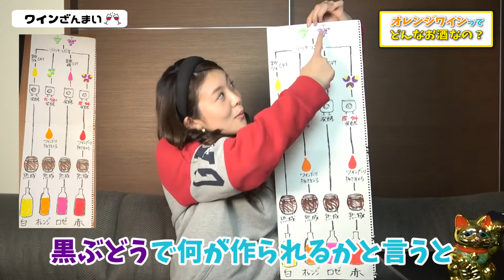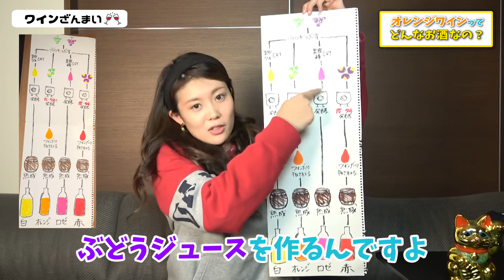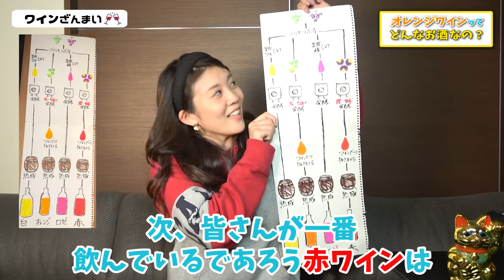【話題沸騰】オレンジワインの正体とは？ソムリエ一押しの1本も紹介！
◆ ソムリエの武井麻妃（たけいまい）です！
今回の動画は「オレンジワイン」についてです☆
世界中で話題のオレンジワインとはどんなものなのか？徹底解剖しますよ！
ソムリエ一押しの1本を紹介するので要チェックです！

◆本日紹介したオレンジワインはこちら！
・スモールフライ　タンジェリンドリーム

◆更新
月・火・木・金の18時に新しい動画を公開します！

2011年
その後、女優として舞台、CM、映画などに出演

2018年
ミス・ワインとして日本ワインの普及、生産地域の活性化を促す活動に励む